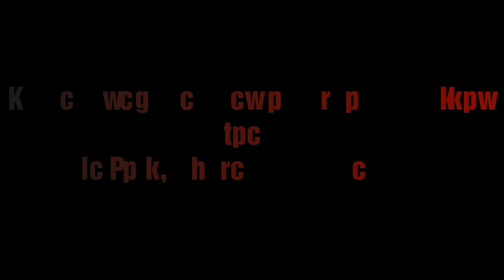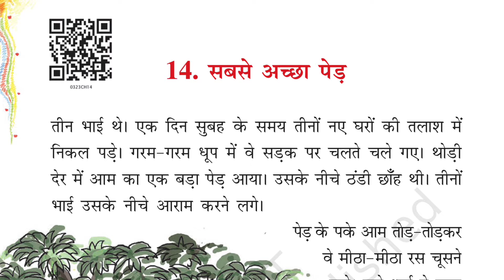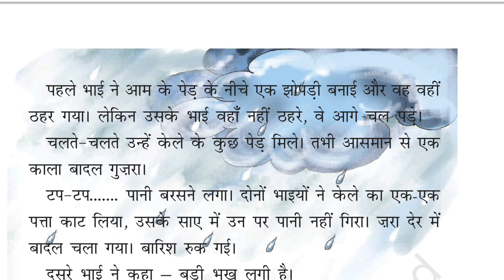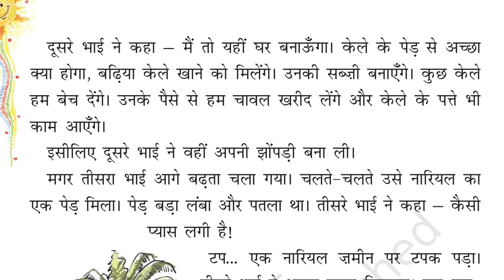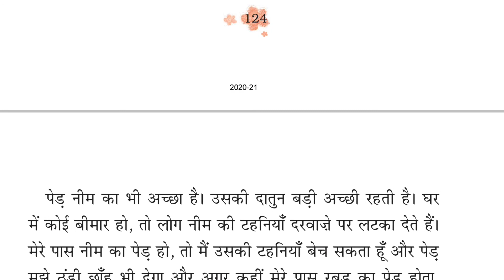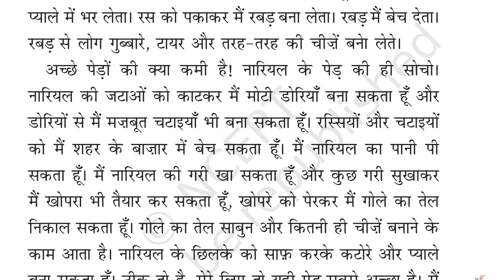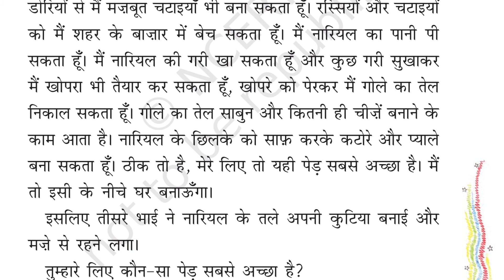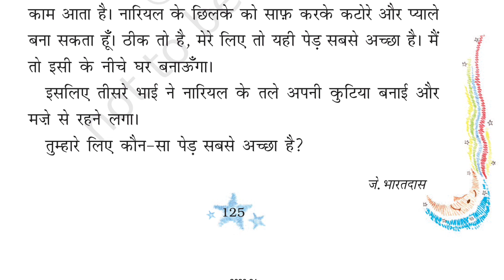सबसे अच्छा पेड़। Explanation of Sabse Achhaa Ped। NCERT Class 3 Hindi Chapter 14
Aao jane sabse achha ped kaun sa hai..??🤔🤔🧐🌴🌳🌲